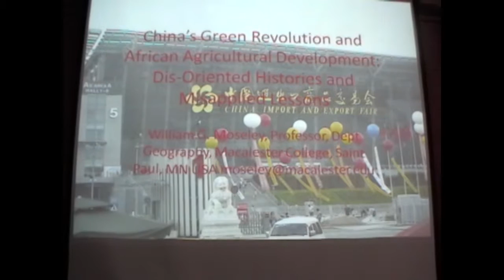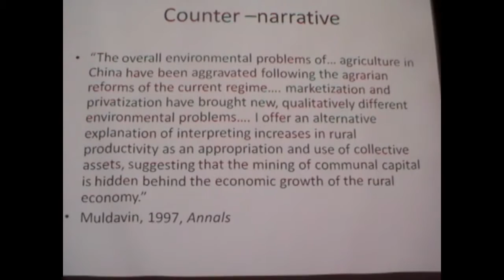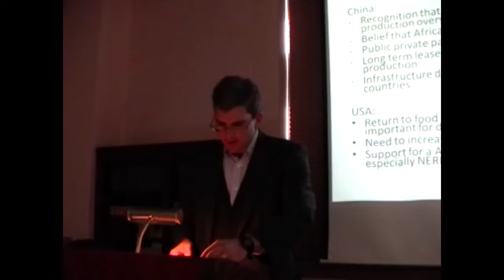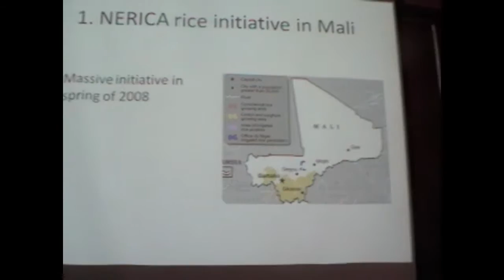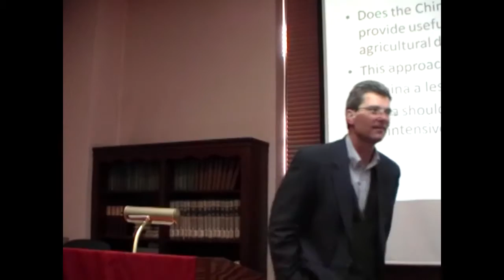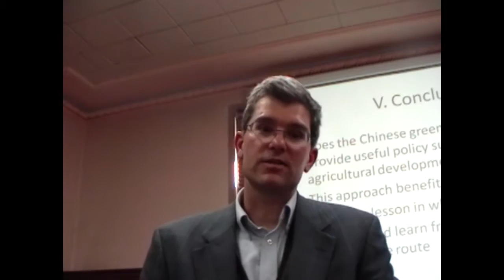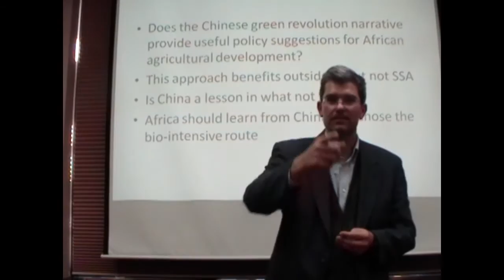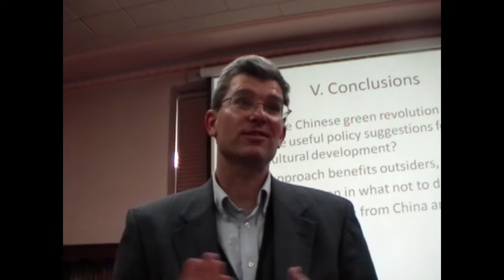William Moseley- China's Green Revolution and African Agriculture Development (Full Talk)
William Moseley, an Africanist professor at Macalester College, discusses China’s Green Revolution in relation to African agricultural initiatives in the present day. He debunks the myth of the Chinese Green Revolution’s effectiveness and describes the ways that this purported success has been used as a political tool to argue for a China-style transformation of African agricultural systems. Ultimately, Moseley argues that this famous “success story” should be viewed instead as an example of what not to do, rather than an example to be emulated.

(0:00) Preliminary Remarks

2. (0:52) Introduction to the Topic

3. (5:46) The Chinese Green Revolution narrative
 The Great Famine of 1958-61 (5:58)
 Response (6:37)
 The opening up of China (7:26)
 The exchange of Green Revolution technology with the West (7:46)
 Becoming the world’s largest producer of nitrogenous fertilizers (8:03)
 Reform of China’s agricultural sector (8:37)
 Firing from the bottom strategy (11:06)
 Poverty reduction (12:01)
 The Chinese Example (12:25)

4. (13:10) The Counter-Narrative
 Joshua Muldavin’s perspective (13:26)
 The surge in production has a different root (14:20)
 Overuse of chemical fertilizers and soil acidification (15:48)

5. (16:51) Deploying the China Narrative in an African context
 Post-global food crisis (17:06)
 Synergy with Chinese interests (18:19)
 Chinese aid over the past fifty years (20:12)
 United States aid (28:03)
 The 2008 global food crisis (29:57)
 The impact on the urban poor (31:22)
 Effects of the food crisis (31:46)

6. (33:12) The situation in Mali
 Ban on grain exports (33:54)
 Removal of import tariffs (34:20)
 NERICA rice initiative (34:46)
 The Malibya Project in the Office du Niger (40:11)
 A brief history of the imperial projects in the region (40:31)
 Where China comes in (42:22)
 How this project has been sold to the Malian people (47:05)

7. (48:02) Conclusion
 Does the Chinese green revolution narrative work for Africa? (48:10)
 Parallels with structural adjustment (48:23)
 Benefits to outsiders (49:25)
 What not to do (50:16)

8. (51:08) Why doesn’t China grow its own food?
 “Pretty tapped out” (52:22)
 Increasing trends toward industrialization (53:06)

9. (53:23) Does urbanization affect agricultural demand? (Models and Examples, Theories of Change,  Food Justice)
 Increase in food demand is directly tied to urbanization (54:23)
 A big force driving these concerns (54:49)
 Feeding animals (55:04)
 Alarm bells (55:42)

10. (56:01) How urbanized is Mali?
 Bamako is one of the fastest urbanizing cities on Earth (56:05)
 The push factors behind this urbanization are stronger than the pull factors (56:28)
 70% of Mali’s population is rural (57:06)

11. (57:28) What is the role of labor in current development?
 Labor-intensive development projects (58:25)
 A shift towards having skilled labor imported from China (59:12)

12. (1:00:10) What coming conflicts do you see over water in Mali?
 The geographical positioning of Bamako (1:01:23)
 Primary reasons for constructing dams (1:01:42)
 Energy needs are a bigger issue (1:01:55)

13. (1:02:30) What is the biointensive route?
 Concerns with the new Green Revolution approach (1:02:56)
 Biointensive agriculture (1:04:26)
 Issues of production (1:05:23)
 A need for governmental and scientific support (1:05:51)

14. (1:06:42) Do we show the government the error of their ways or educate the local people to empower them for change?
 “A nuanced, hybrid approach” (1:07:47)
 The problem (1:08:07)
 The negative narrative (1:08:26)
 A better way to operate (1:09:24)

15. (1:10:01) What can we learn from successful Green Revolutions?
 The Green Revolution was problematic everywhere (1:10:41)
 Replicating the flaws of the first Green Revolution (1:11:51)
 Regarding the Zimbabwe Case (1:12:05)

16. (1:12:52) What about foreign-direct investment?
[VIDEO CUTS OFF HERE]